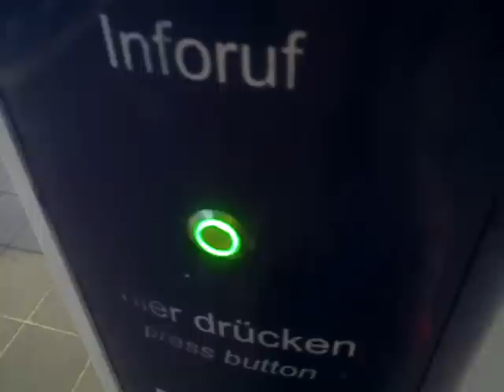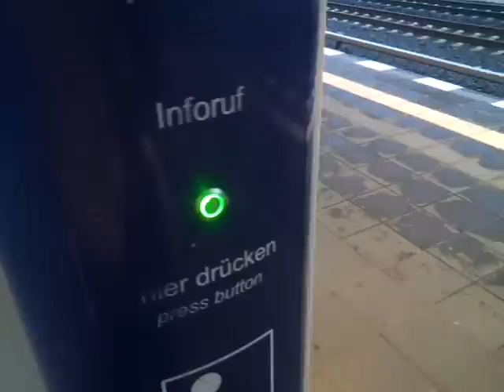S-Bahnhof Adlershof, keine Ansagen, keine Information, Infosäule ohne Info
Klassisch für die schlechte Fahrgastinformation der S-Bahn Berlin GmbH bzw. DB Station & Service:
S-Bahnhof Adlershof: Züge fahren ein und aus ohne irgendeine Ansage. Obwohl wegen Schadzug heute Nachmittag einige Züge ordentlich Verspätung haben.
Ebenso kein "Zurückbleiben", keine Zielansage. An der Inforufsäule geht keiner ran.